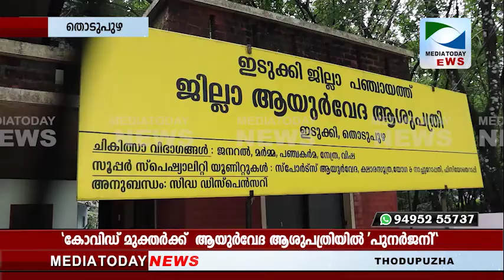Mediatoday News Thodupuzha 07-06-2021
തൊടുപുഴ ജില്ലാ ആയുർവേദ ആശുപത്രിയിൽ ഭാരതീയ ചികിത്സാ വകുപ്പിൻ്റെയും ഇടുക്കി ജില്ലാ പഞ്ചായത്തിൻ്റെയും ആഭിമുഖ്യത്തിൽ നടന്നുവരുന്ന "പുനർജനി " പദ്ധതിയുടെ ഐ.പി. സംവീധാനത്തിൻ്റെ ഉദ്ഘാടനം  ജില്ലാ പഞ്ചായത്ത് പ്രസിഡൻ്റ് ജിജി ഫിലിപ്പ് നിർവഹിച്ചു. ജില്ലാ പഞ്ചായത്തംഗം പ്രൊഫ. എം.ജെ. ജേക്കബ് അദ്ധ്യക്ഷനായിരുന്നു.